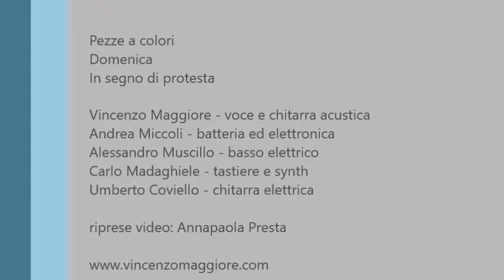2016.04.07 ll Maggiore live @ Binario 23 (Br)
Selezioni regionali Arezzo Wave 2106